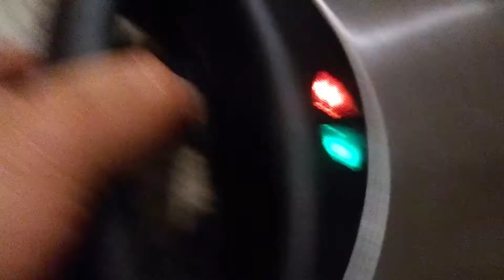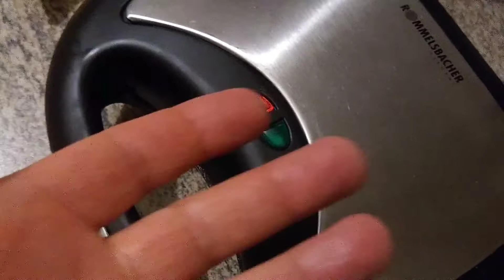Intruder Green's Kitchen EP3 Toasties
We've all been there. It's late at night. You're drunk or high or something. You gotta eat! Why bother making things complicated? Eat like an asshole. Fucking toasties!

It's basically like a grilled cheese panini but not but sort of. Add some onions or whatever you think goes good with grilled cheese and head on down to chow town. Call me when you get there. Byeeeeeeee.